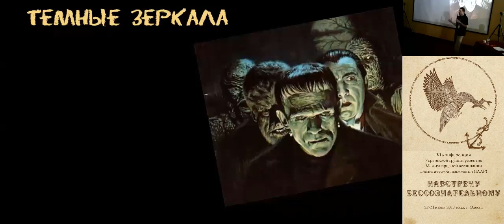Темные Зеркала (VI конференция УГР IAAP)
Отрывок из доклада о психологии фильмов о страшном и сверхъестественном с VI конференции Украинской группы развития Международной ассоциации аналитической психологии (IAAP)